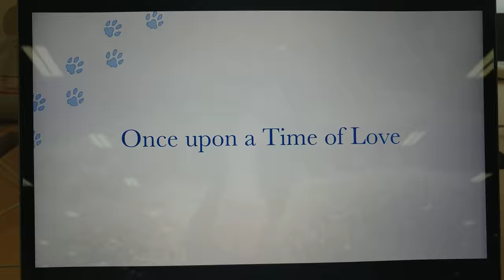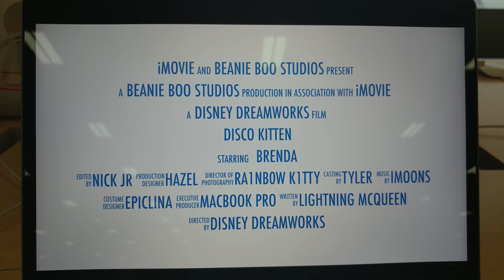Disco Kitten Trailer